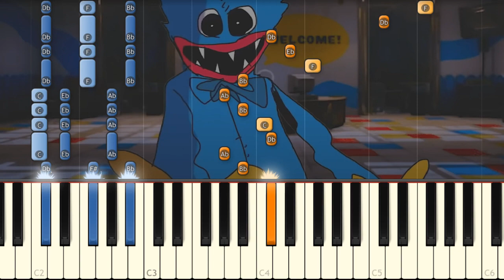HUGGY WUGGY HAPPY MEAL SONG! 🎵 - LANKYBOX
Lankybox made a song about huggy wuggy and I play it on piano!